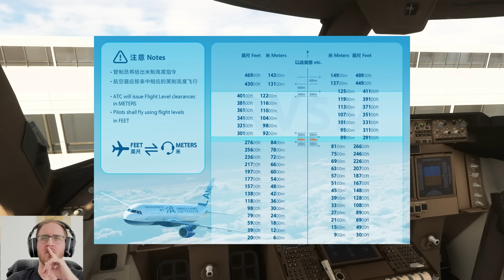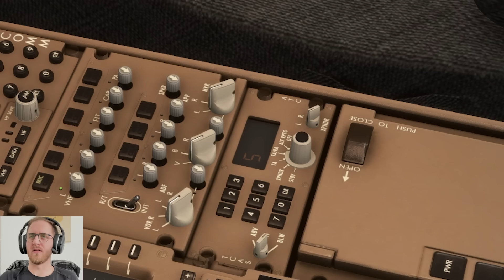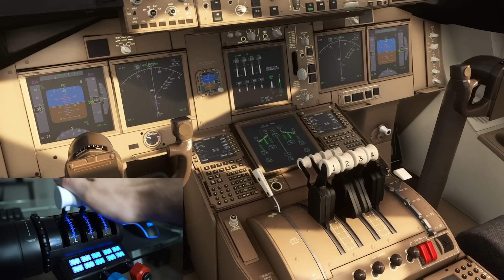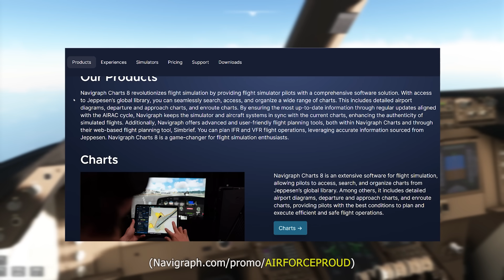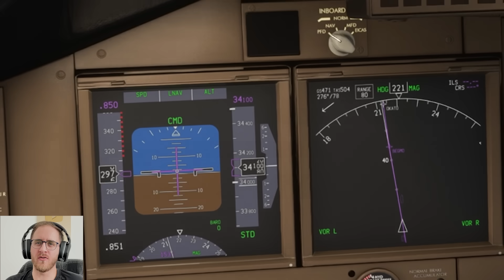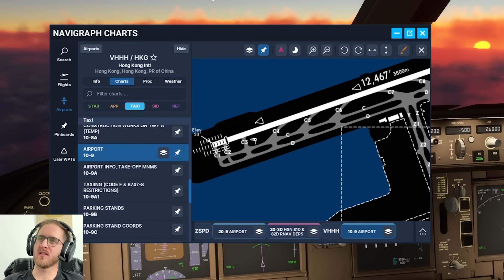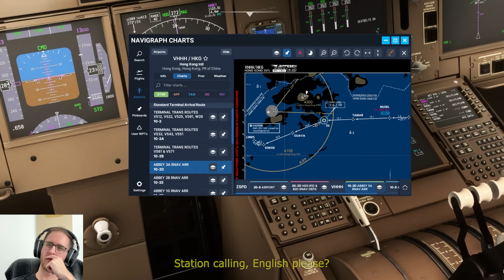"AIR CHINA!" Full ATC Chaos to Hong Kong in Microsoft Flight Simulator (VATSIM) 747-8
Get your hands off of Air China!
Use this link to sign up for an Unlimited Monthly or Yearly subscription in June 2024 and get an extra month free. It's link-exclusive, so don't miss out!

Air China flight 1095, Boeing 747-8 Intercontinental service from Shanghai Pudong Int'l Airport (ZSPD) to Hong Kong Int'l (VHHH). Recorded on the VATSIM network in Microsoft Flight Simulator.

• FlightSimExpo 2024 June 21-23! (Las Vegas)